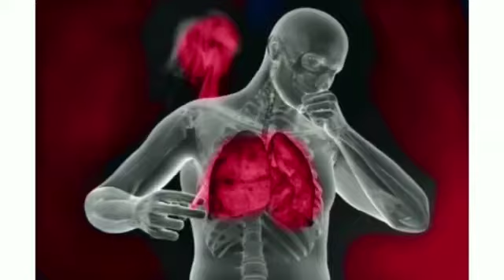chemical industry in Pakistan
In this case study, we are focusing on the pollution caused by the chemical industry in Pakistan. The chemical industry in Pakistan is one of the major industries and contributes much more to its economy. However, its untreated effluents are damaging various ecological phenomena. Everyday huge amount of industrial wastes are being released into the environment causing serious ecological problems. We have also discussed air pollution and water pollution in which we have gathered a lot of information and pics from different industries which are causing pollution

Presented by:
HINA RIAZ
HURRIA JAMIL
SARAH NABEEL
SAIRA CHUGHTAI
ANAM YOUSAF